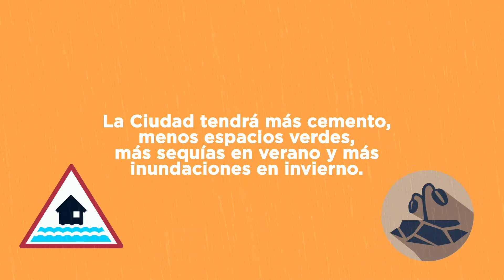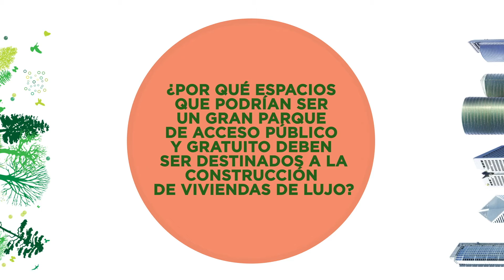Larreta y el negocio inmobiliario